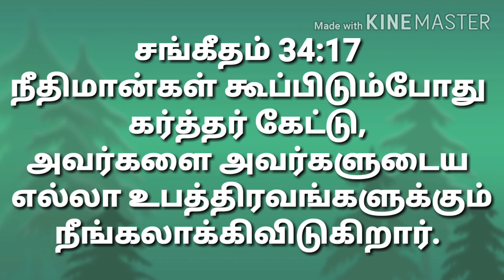இன்றைய வசனம் | 13 August 2019 | Verse Of the day | COC JDA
To send your preaching videos and greeting videos for editing and upload on our channel, kindly mail to " " or Contact
Project Executives:
Director of the program: Br. Ajay David (Choolai church of christ and Village ministries)
Founder – CEO / Video Editing & Screenplay: Angel Ajay